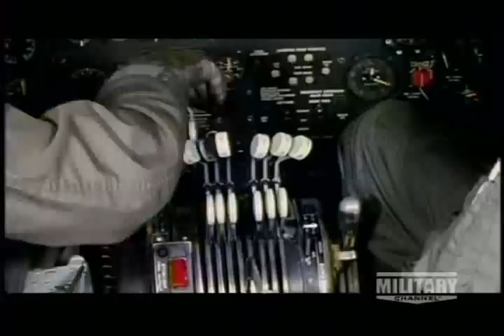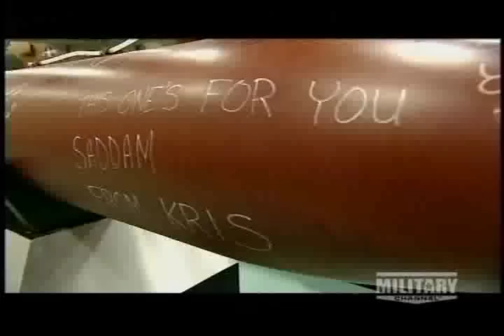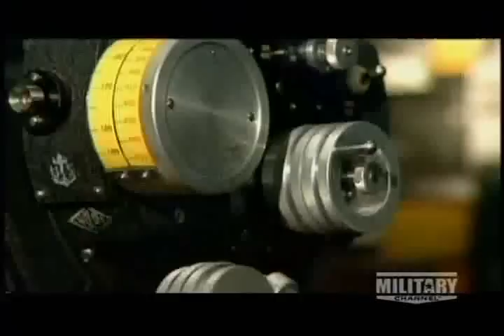S1E6 Bomber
Description